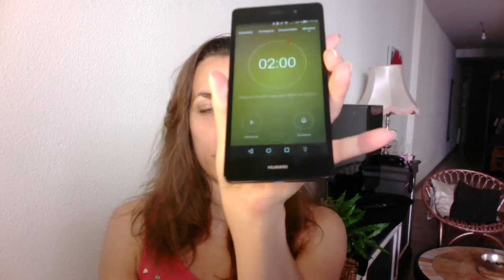The 2 Minutes Makeup Challenge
Welcome to my crazy 2 min challenge makeup video ! I hope you'll like it! I am never doing this again lol

Cheers =)
Sarah

** I'M WEARING **

- Nude Magique BB Cream by L'oréal Paris
- Idéalia BB Cream by Vichy Laboratoires
- Naked Smokey Eyeshadow Palette by Urban Decay
- Great Lash Mascara (black) by Gemey Maybelline
- Revlon Super Lustrous Lipstick, Matte, 002 Pink Pout

** WELCOME ! **

You are hangover and this painfully cute guy calls you while you're still in bed, between life and death...
- "I'm in the neighborhood, can I come over?".
- "SURE". (panic then takes hold of you)

This could happen to you. And this would leave you about 2 minutes to go from "zombie" to "human-ish"

This is the 2 minutes horribly stressful makeup challenge !! I challenge you to try it !

Cheers =)
Sarah

If you're curious to know what devices I'm using to make these videos... =)

** COMPUTER **

- Imac 27 inches

** SOFTWARES **

Thank you in advance if you do but please note that there is no obligation to purchase anything and that I'm not responsible should you be disappointed in a product that I personally use and like ^^